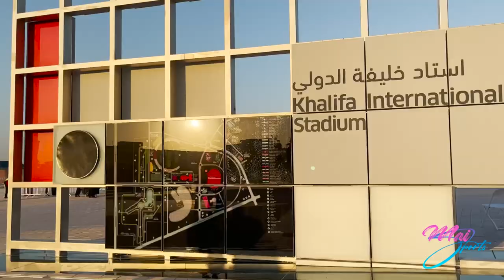PAISES BAJOS VS ECUADOR | A UN PASO DE OCTAVOS DE FINAL | VLOG MUNDIAL MAI SPORTS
¡Aficionados y aficionadas del deporte hoy estamos de vuelta en en el canal desde Qatar! Les traigo un vlog emocionante y que quedará para la historia. ECUADOR igualó ante Países Bajos 1-1 y está cerca de clasificar a octavos de final. Aqui les cuento todo lo que vivimos. Estamos viviendo un sueño y les compartimos todas las emociones desde el Estadio Khalifa.

Un sueño cumplido.

 ¡Estamos emocionados!

 ¿Cuál es su pronóstico para el próximo duelo ante Países Bajos?